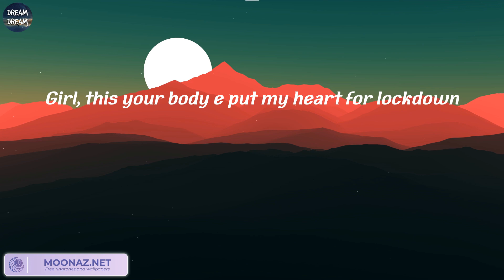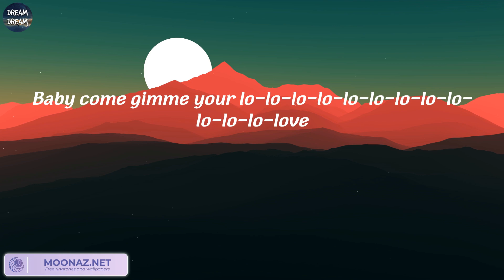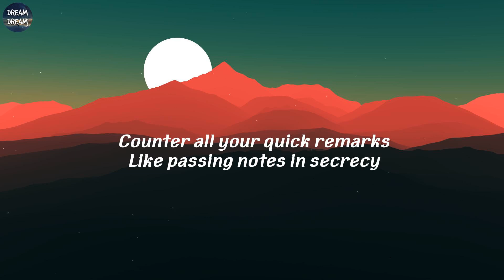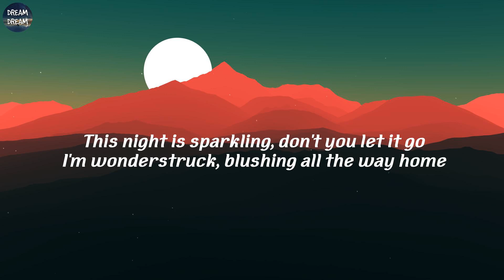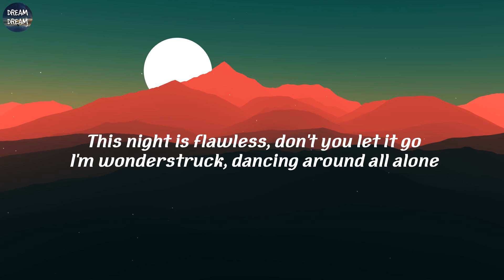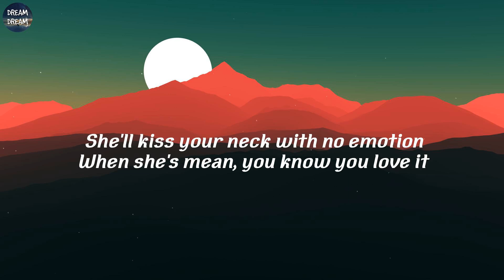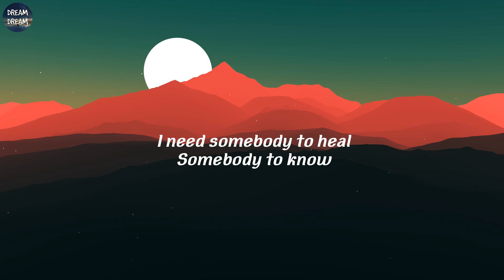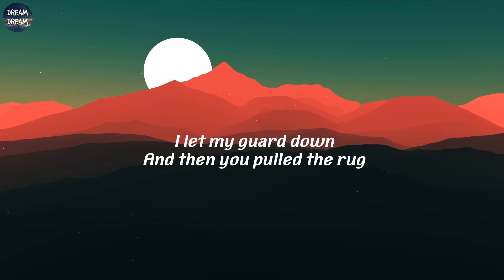Rema - Calm Down (Lyrics) | Rema, Taylor Swift, Ava Max, Lewis Capaldi,..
Lyrics:
(Vibez)
Another banger
Fanta, uh-uh
Oh-oh-oh-oh-oh-oh-oh-oh-oh-oh-oh
Fanta, uh-uh
Your love